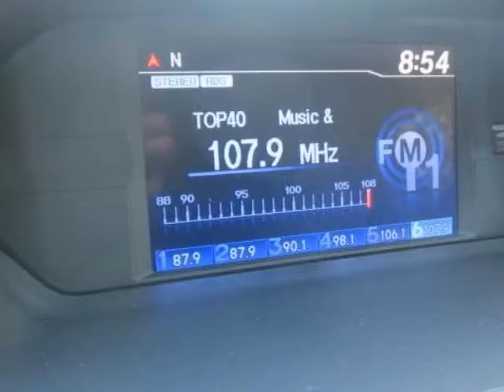2013 Honda Odyssey 5dr EX Van - Franklin, TN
Darrell Waltrip, Franklin, TN - Honda Odyssey EX